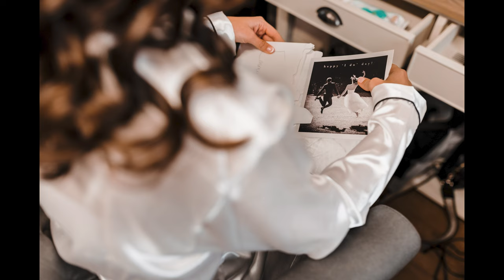Emma + Sam Wedding highlights